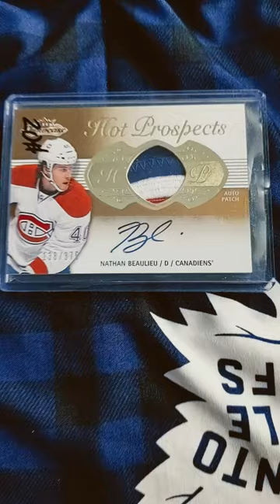Nathan beaulieu signature Jersey card numbered